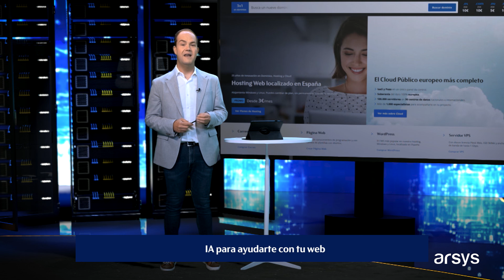¡Todas las novedades de Arsys, en un play!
Oscar Martínez de San Vicente,  Head of Arsys Cloud Solutions Inside Sales,  te adelanta las últimas novedades de la news de Arsys, que ya está disponible.